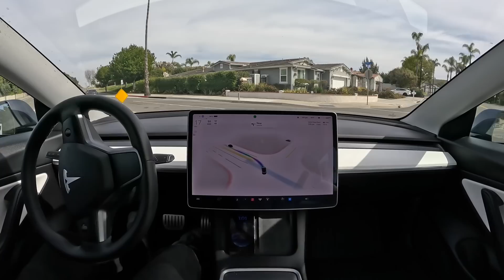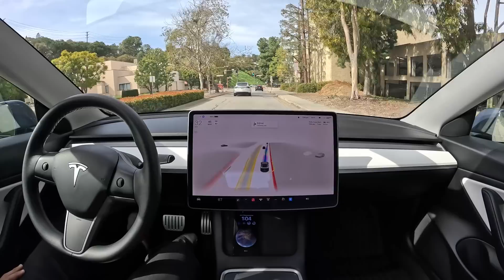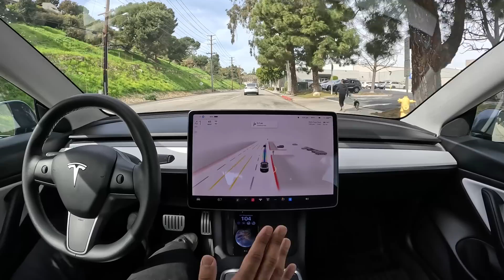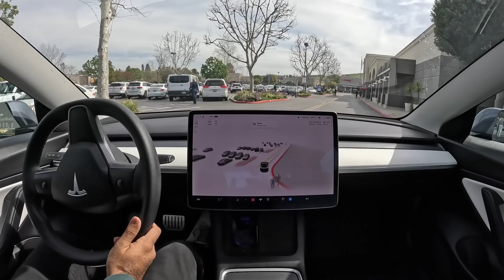Tesla Autopilot Hardware 3 will NEVER be able to drive without human input!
Trust me, I'm on the internet